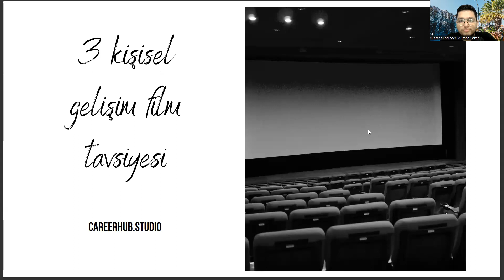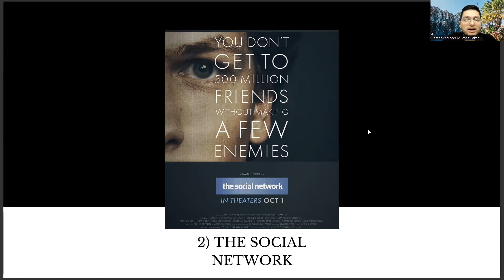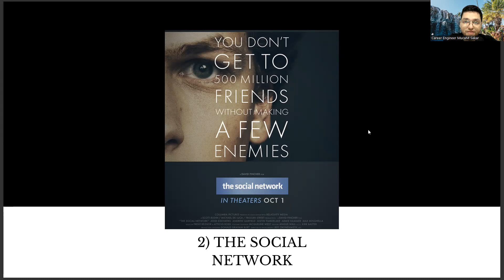3 Personal Development Movies for Metallurgical-Materials Engineering Students & New Grads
Artificial Intelligence,
AI,
Machine Learning,
Deep Learning,
Neural Networks,
Robotics,
Automation,
Data Science,
Natural Language Processing,
Computer Vision,
Chatbots,
Voice Assistants,
Big Data,
Predictive Analytics,
Reinforcement Learning,
Decision Trees,
Computer Science,
Algorithm,
Analytics,
Business Intelligence,
Cognitive Computing,
Cybersecurity,
Ethics,
Future,
Industry 4.0,
Intelligent Automation,
Internet of Things,
Knowledge Management,
Predictive Modeling,
Quantum Computing,
Smart Technology,
Technology,
Virtual Assistant,
Augmented Intelligence,
Cloud Computing,
Deep Reinforcement Learning,
Digital Transformation,
Expert System,
Facial Recognition,
Industry 4.0 Revolution,
Intelligent Systems,
Machine Intelligence,
Smart Cities,
Speech Recognition,
Cybersecurity Threats,
Automated Reasoning,
Business Automation,
Chatbot Development,
Cognitive Systems,
Computer Vision Algorithms,
Decision Science,
Deep Belief Networks,
Digital Ethics,
Emotional Intelligence,
Evolutionary Computation,
Facial Analysis,
Federated Learning,
Financial Technology,
Fuzzy Logic,
General AI,
Humanoid Robots,
Hyperautomation,
Industry 5.0,
Knowledge Representation,
Machine Reasoning,
Natural Language Generation,
Neuroevolution,
Object Recognition,
Predictive Maintenance,
Quantum Algorithms,
Self-Driving Cars,
Smart Homes,
Swarm Intelligence,
Synthetic Intelligence
Systems Engineering
Transparent AI
Unsupervised Learning,
Video Analytics,
Advanced Analytics,
Algorithmic Trading,
Artificial General Intelligence,
Augmented Analytics,
Biometric Identification,
Blockchain,
Cognitive Analytics,
Computer Simulation,
Context-Aware Computing,
Conversational Agents,
Cross-Industry Applications,
Cybersecurity Solutions,
Data Mining,
Edge Computing,
Explainable AI,
Facial Detection,
Forecasting,
Gaming Industry,
Human-Robot Interaction,
Industrial IoT,
Materials science
Engineering,
Nanotechnology,
Composites,
Polymers,
Metals,
Ceramics,
Smart materials,
Biomaterials,
Materials characterization,
Materials processing,
Materials design,
Materials testing,
Artificial intelligence,
Machine learning,
Robotics,
Automation,
Industry 4.0,
Additive manufacturing,
3D printing,
Renewable energy,
Sustainable materials,
Carbon fiber,
Graphene,
Advanced materials,
Energy storage,
Electric vehicles,
Aerospace materials,
Biomedical materials,
Wearable technology,
Internet of Things,
Sensors,
Optoelectronics,
Microelectronics,
Quantum materials,
Superconductivity,
Thermoelectric materials,
Magnetic materials,
Ferroelectric materials,
Piezoelectric materials,
Optics,
Photonics,
Energy conversion,
Thermal management,
Solar cells,
Battery technology,
Corrosion,
Tribology,
Surface engineering,
Nanomaterials,
Coatings,
Polymorphism,
Crystallography,
X-ray diffraction,
Scanning electron microscopy,
Transmission electron microscopy,
Atomic force microscopy,
Raman spectroscopy,
Fourier transform infrared spectroscopy,
Differential scanning calorimetry,
Thermo-gravimetric analysis,
Dynamic mechanical analysis,
Rheology,
Computational materials science,
Molecular dynamics,
Density functional theory,
Finite element analysis,
Ab initio calculations,
Crystal defects,
Materials recycling,
Circular economy,
Life cycle assessment,
Materials for energy-efficient buildings,
Materials for medical implants,
Materials for environmental remediation,
Materials for food packaging,
Materials for protective gear,
Materials for sports equipment,
Materials for consumer electronics,
Materials for defense technology,
Materials for space exploration,
Materials for water treatment,
Materials for automotive engineering,
Materials for transportation,
Materials for furniture design,
Materials for art and design,
Materials for jewelry making,
Materials for musical instruments,
Materials for industrial design,
Materials for agriculture,
Materials for construction,
Materials for infrastructure,
Materials for marine applications,
Materials for the oil and gas industry,
Materials for mining,
Materials for waste management,
Materials for the aerospace industry,
Materials for renewable energy,
Materials for the chemical industry,
Materials for the pharmaceutical industry,
Deep Reinforcement Learning,
Digital Transformation,
Expert System,
Facial Recognition,
Industry 4.0 Revolution,
Intelligent Systems,
Machine Intelligence,
Smart Cities,
Speech Recognition,
Cybersecurity Threats,
Automated Reasoning,
Business Automation,
Chatbot Development,
Cognitive Systems,
Computer Vision Algorithms,
Decision Science,
Deep Belief Networks,
Digital Ethics,
Emotional Intelligence,
Evolutionary Computation,
Facial Analysis,
Federated Learning,
Financial Technology,
Fuzzy Logic,
General AI,
Humanoid Robots,
Hyperautomation,
Industry 5.0,
Knowledge Representation,
Machine Reasoning,
Natural Language Generation,
Neuroevolution,
Object Recognition,
Predictive Maintenance,
Quantum Algorithms,